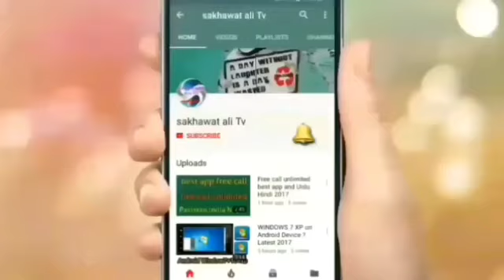Good news Saudi Arabia for Iqama hrob and Experry| good news Saudi Arabia latest update for Ministry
Good news Saudi Arabia for Iqama hrob and sperry| good news Saudi Arabia latest update for Ministry